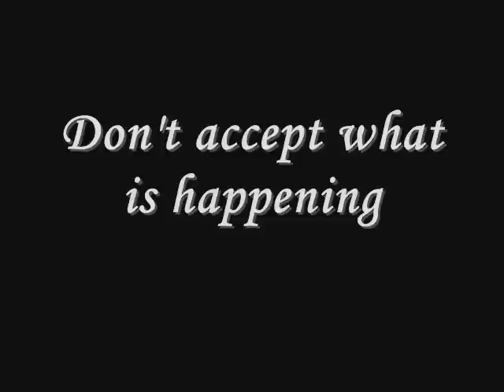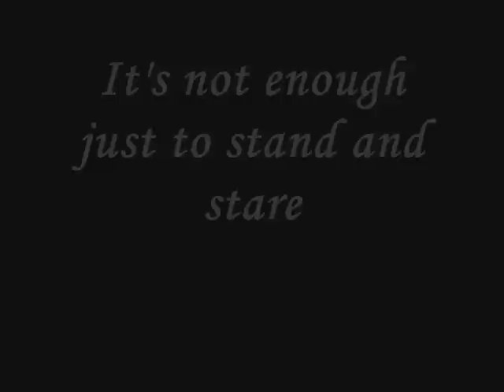No More Turning Away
Do you volunteer? Do you foster? Do you rescue?

Don't ignore the problem; be apart of the solution. If you are not part of the solution, you are part of the problem. You are apart of the reason why 4-6 million animals are euthanized in the US every year.

On the turning away
From the pale and downtrodden
And the words they say
Which we won't understand
"Don't accept that what's happening
Is just a case of others' suffering
Or you'll find that you're joining in
The turning away"
It's a sin that somehow
Light is changing to shadow
And casting it's shroud
Over all we have known
Unaware how the ranks have grown
Driven on by a heart of stone
We could find that we're all alone
In the dream of the proud
On the wings of the night
As the daytime is stirring
Where the speechless unite
In a silent accord
Using words you will find are strange
And mesmerised as they light the flame
Feel the new wind of change
From the weak and the weary
From the coldness inside
Just a world that we all must share
It's not enough just to stand and stare
Is it only a dream that there'll be
*Pink Floyd